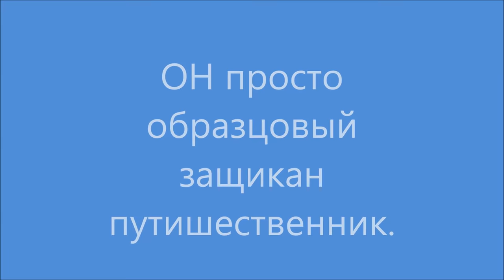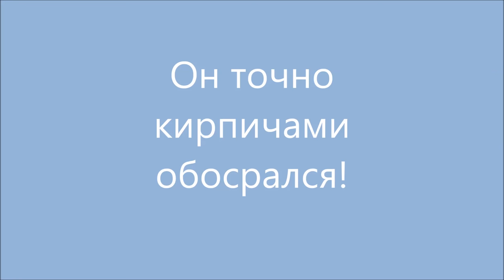Коллектор поговорил с авторитетом. Как не платить кредит. Кузнецов. Аллиам.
🎬ПЛЕЙЛИСТЫ
АЛЛИАМ. ЛУЧШЕЕ